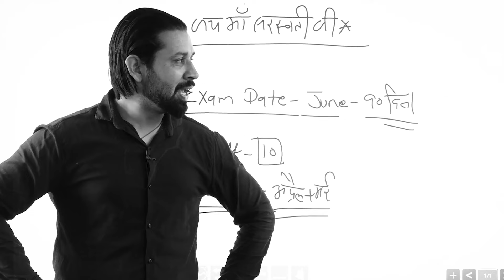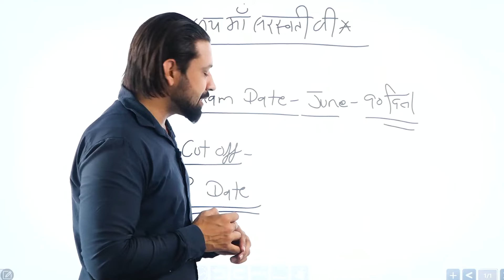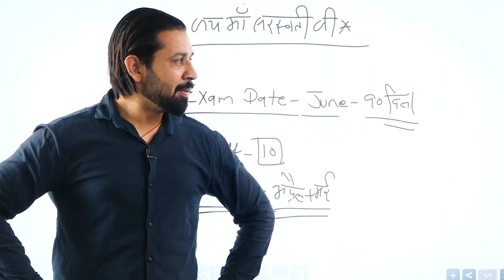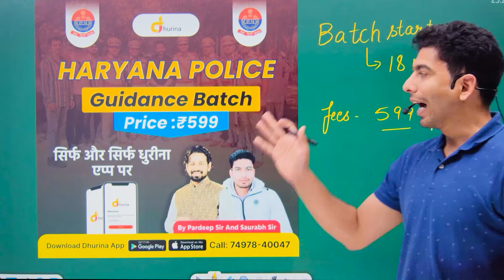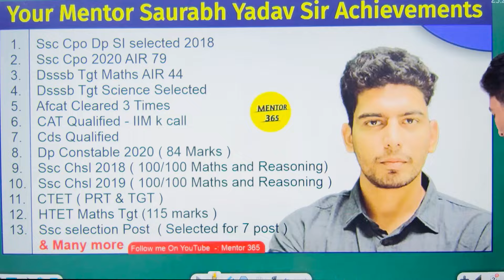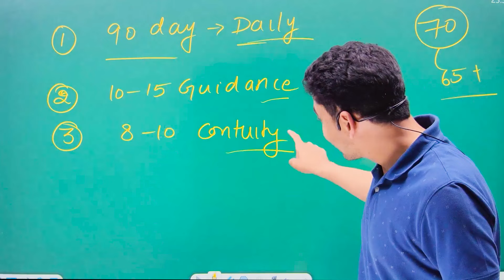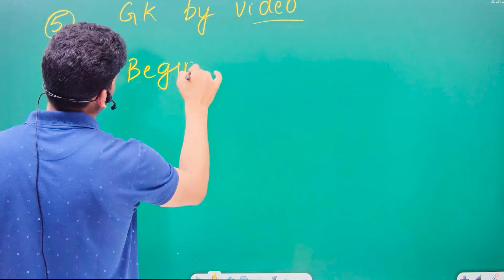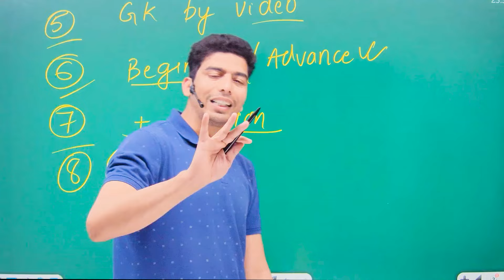Haryana Police Vacancy 2024 Haryana Police Preparation Strategy Exam Date Syllabus@GKBYPARDEEPSIR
Haryana Police Vacancy 2024 | Haryana Police Preparation Strategy | Exam Date Syllabus  @GKBYPARDEEPSIR  | Haryana Police Preparation Strategy | Haryana Police Exam Date | Latest Syllabus Exam Pattern 2024

about video :
In this video We discussed about

About channel :  A channel to bring change in the way of preparation of exam by practical approach and way of thinking about one day competitive exams of UP, Bihar, Haryana Or any other state exam.WE Want remove the fear of competitive exams from the mind of students and provide them best approach of studying.

Haryana Police Cut Off 2024 | Haryana Police Exam 2024 | Haryana Police Kab aayega Notification